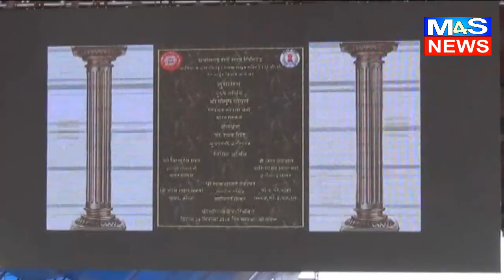कोरबा@M4S:कोरबा वासियों को जल्द मिलेगी इंटरसिटी एक्सप्रेस:पियूष गोयल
कोरबा@M4S:मुख्यमंत्री डॉ. रमन सिंह और केंद्रीय रेल मंत्री पीयूष गोयल ने, छत्तीसगढ़ में रेल सुविधाओं के विस्तार के लिए दी बड़ी सौगात
हरदी बाजार की आम सभा में किया 9952 करोड़ रूपए लागत की
चार बड़ी रेल परियोजनाओं का शिलान्यास

लगभग 345 किलोमीटर रेल लाईन बिछाई जाएगी

कटघोरा-मुंगेली-कवर्धा-डोंगरगढ़ तक 5950 करोड़ रूपए की लागत की
255 किलोमीटर रेल लाईन के लिए अनुबंध पत्र पर हस्ताक्षर.